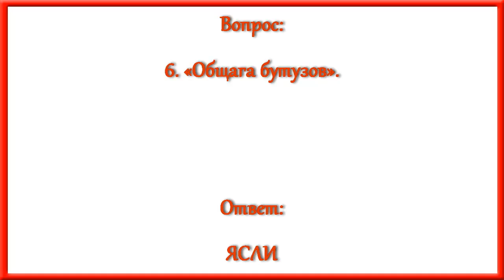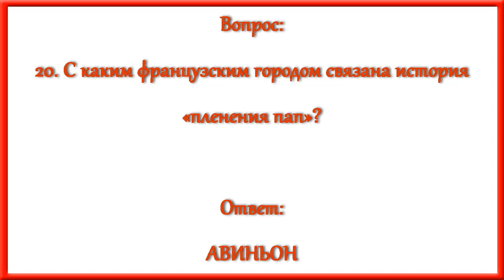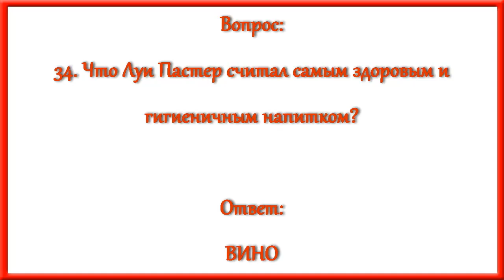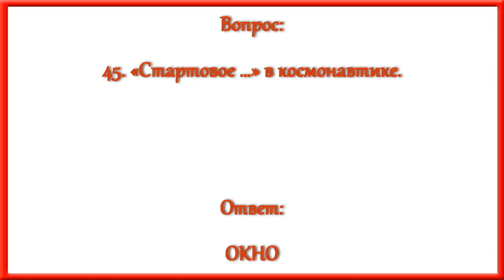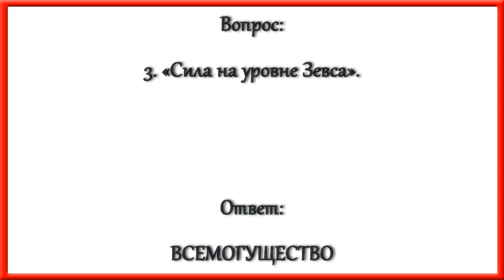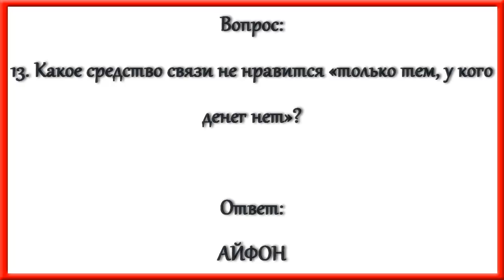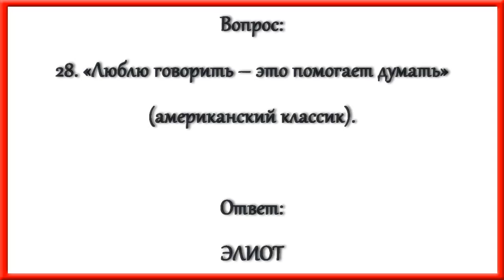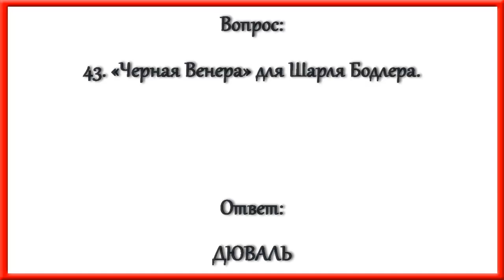Ответы на кроссворд АиФ номер 42 за 2019 год.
По горизонтали:
1. «Петля шелку красного» для русской женщины из некрасовских стихов.
6. «Общага бутузов».
9. «Ледяной сталактит».
10. На что счет на конкурсе идет?
11. Какое вещество удаляют из горького миндаля, чтобы варить лучшее в мире мыло?
14. «Я вчера развелся! Такое ощущение, как … с плеч упали!».
16. «Эдмонд Кирш восемнадцатого столетия» из романа «Происхождение».
17. Ружейный огрызок.
18. Цензор для зятя.
19. Какого быка припахали?
20. С каким французским городом связана история «пленения пап»?
21. Проценты провала.
23. Грозой грозит.
25. Хроническая заносчивость.
29. Самый многоводный из притоков Енисея.
31. Первый из убитых.
32. «Широта души» маятника.
34. Что Луи Пастер считал самым здоровым и гигиеничным напитком?
37. Кто святые лики воссоздает?
38. «Золотое дно» старателя.
40. Пиво, чей рецепт древние греки у египтян переняли.
42. Машина «имени площадки».
44. Чем командует Сергей Котов из фильма «Утомленные солнцем»?
46. «Артистический старт».
47. Легенда нашего кино Александр … свою первую гитару сделал собственными руками.
48. Кто из английских классиков встречался с Галилео Галилеем, когда тот был под домашним арестом?
49. Чем размахивает во время игры бейсболист?
50. Королевство с кронами.
51. «Трагические страницы» в истории военного Ленинграда.
52. «Придворные люди».
53. «… невидящий».
54. Что на сцене разыгрывают?

По вертикали:
1. «… русской души изучают в финансовых пирамидах».
2. Жалящая vespa.
3. «Сила на уровне Зевса».
4. Осип при Хлестакове.
5. «Магнит внимания» телезрителей.
7. Какой герой помог Марселю Прусту в поисках утраченного времени?
8. «Штык при шприце».
10. Детище Джорджа Мартина.
12. Кто мячу «прохода не дает»?
13. Какое средство связи не нравится «только тем, у кого денег нет»?
15. «Одежда для ног».
16. Кто спроектировал римскую площадь Святого Петра?
19. Песня без слов.
22. «Певец уральских самоцветов».
24. Спортивный триумф.
26. «Лоскутное обновление» у программистов.
27. Маленький лорд Фаунтлерой по имени.
28. «Люблю говорить – это помогает думать» (американский классик).
30. Искрящийся свет.
33. Единственная в мире страна, где есть военно-морской флот, но нет выхода к морю и океану.
34. «Любительница частного сыска» из ироничных детективов Дарьи Донцовой.
35. Какого конферансье Зиновий Гердт долго озвучивал в «Необыкновенном концерте»?
36. Маршал, чья внучка стала первой женой актера Леонида Ярмольника.
39. Учение для «дешифровки Библии».
40. Синдерелла для нас.
41. Сущее варварство.
43. «Черная Венера» для Шарля Бодлера.
46. «Капли в полете».
48. Марпл у Агаты Кристи.